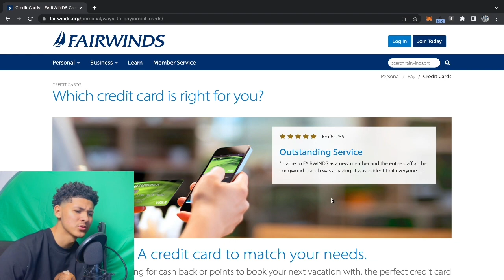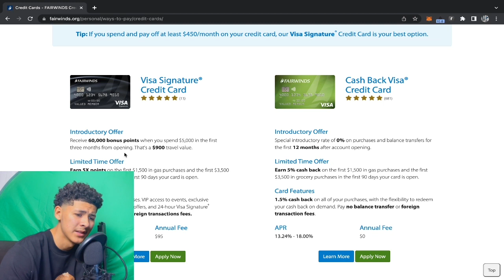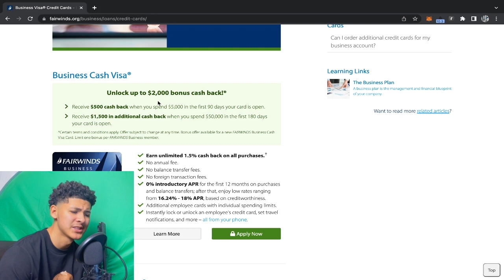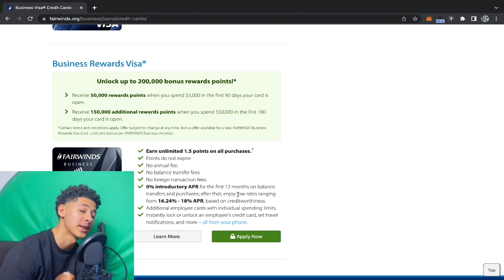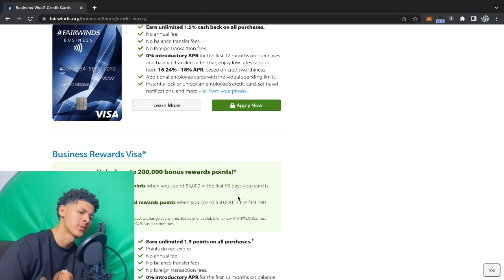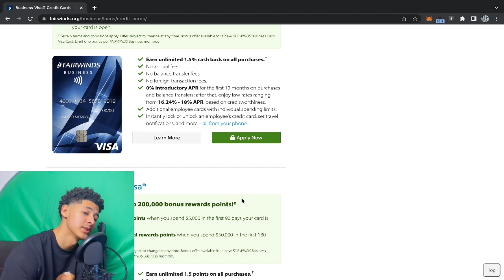Fairwinds Credit Union $100K Business Funding Play! 0% APR 12 Months LLC Startup